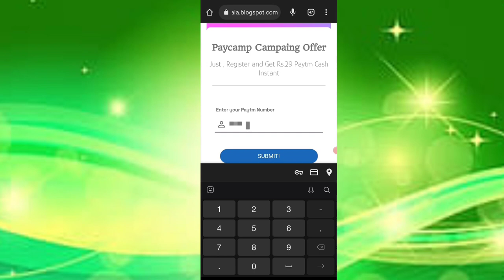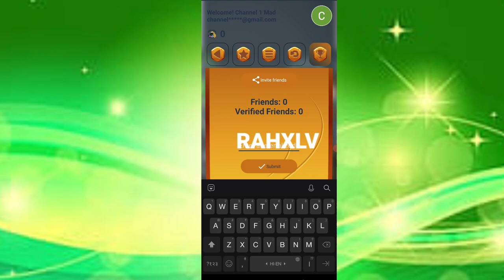Today New Campaign Loot Offer 29₹+29₹+29₹ Instant Paytm Cash || Tasks💰Campaign BUG|| New Paytm app